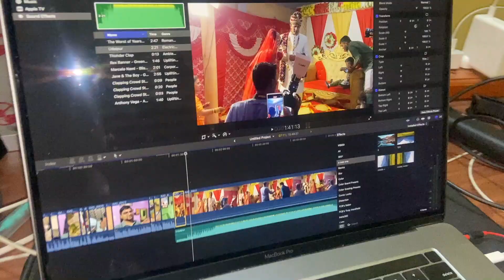Sushil Bhai Ki Shadi 🥳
Hit Like
Share with family and friends
Comment your feelings
Bye